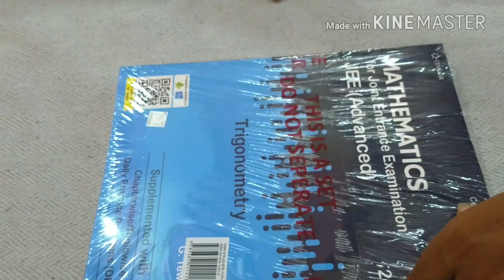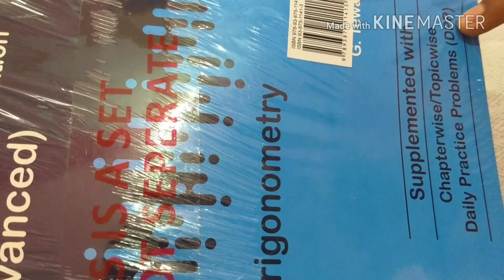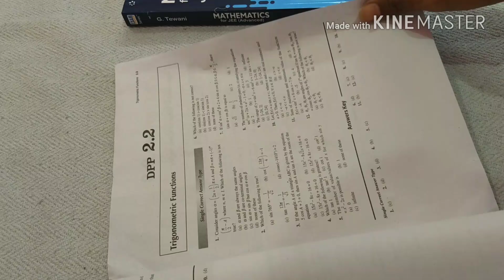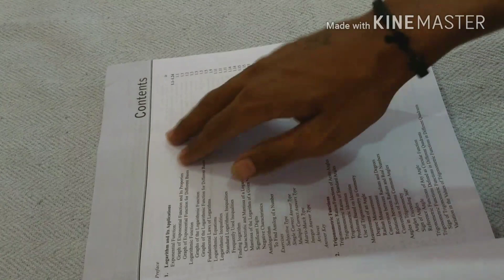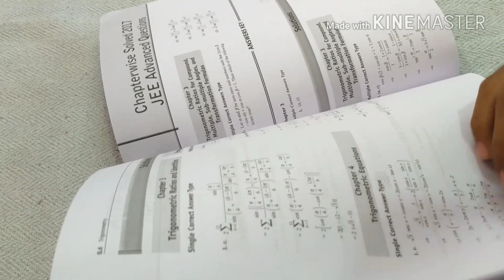Mathematics trigonometry iit- jee book unboxing and review in hindi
Hello Friends

""""".   IIT JEE GYAN   """"""""